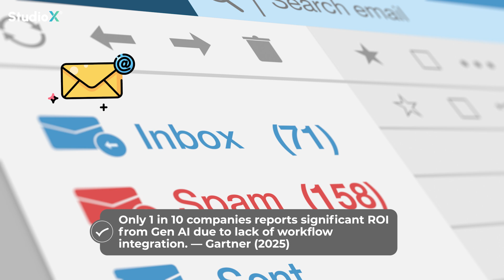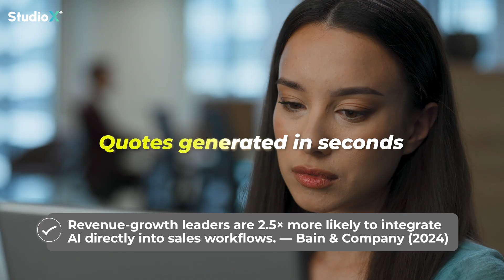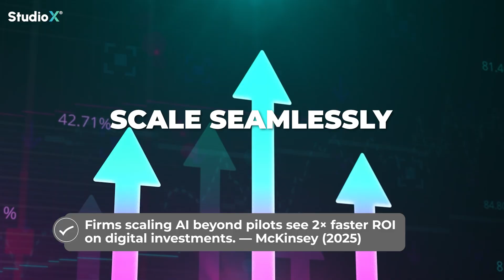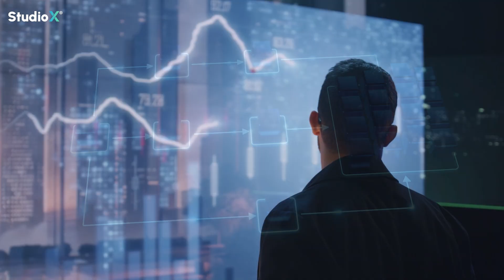StudioX - Make Your Business Autonomous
A dynamic look at how StudioX brings AI directly into real workflows — from email to CRM to factory floors. Discover how Vibes automate decisions, boost productivity, and transform everyday work into autonomous operations.